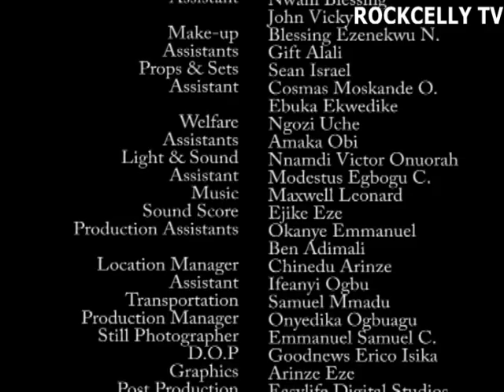THE UNGRATEFUL WIVES//NEWLY RELEASED 2024 MOVIES